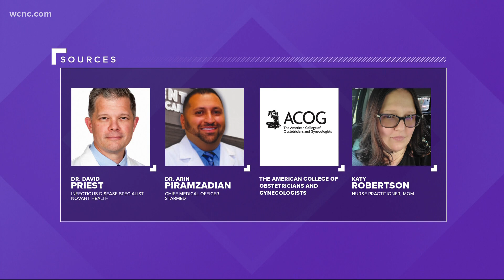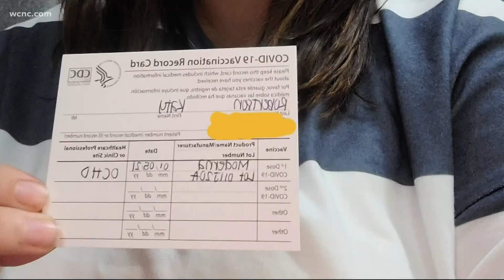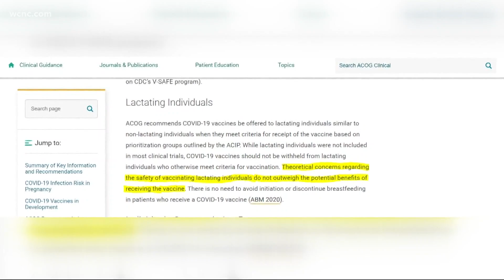North Carolina mom passes COVID-19 antibodies on to son through breastmilk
A North Carolina mom made an exciting discovery about the COVID-19 vaccine.

Katy Robertson said after she received the vaccine, she was able to pass the antibodies onto her 10 month-old son through breast milk. Medical experts said it was already known that moms who are naturally infected can give antibodies through breast milk, and now this case demonstrates vaccines can do that too.

Now WCNC Charlotte is taking a deeper look at whether the COVID-19 vaccine is safe for moms who are breastfeeding.

To answer that question, WCNC Charlotte turned to several experts including Dr. David Priest with Novant Health, Dr. Arin Piramzadian with StarMed, the American College of Obstetricians and Gynecologists, and Katy Robertson who is a nurse practitioner with a uniquely personal experience.

As a nurse practitioner and a new mom, Katy Robertson did her research, but she couldn’t find the exact answer.

“There’s not many studies on breastfeeding moms,” said Robertson. “I was hesitant at first actually to get the vaccine because I was breastfeeding.”

However, after consulting with her doctors she decided to take a shot, literally.

“We went with it, and said we would do the vaccines, and we would follow antibodies on the baby to see if it was crossing over in the milk,” Robertson said.

After her first COVID-19 vaccine, Robertson said she had antibodies, but her 10-month-old Jameson did not. Robertson said she confirmed with a test that her breast milk also registered antibodies. Sure enough, 12 days after her second dose of the vaccine, she said her baby had antibodies too.